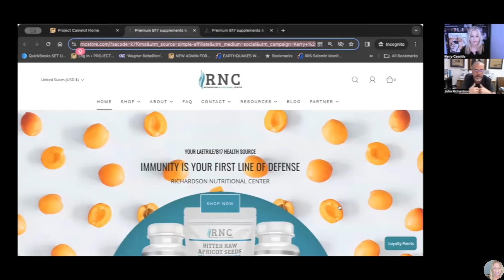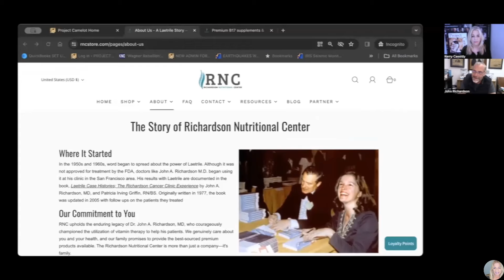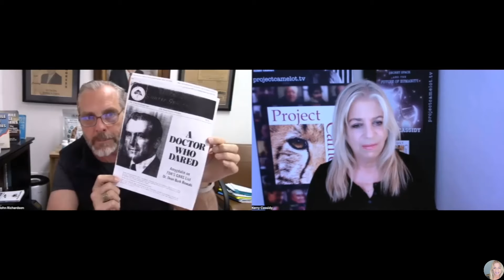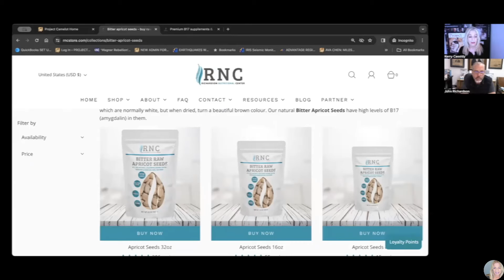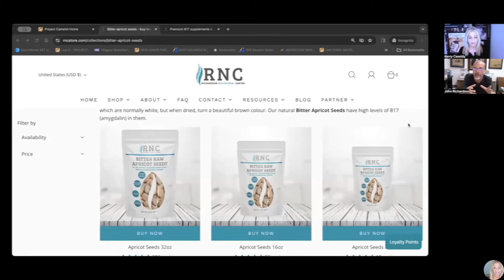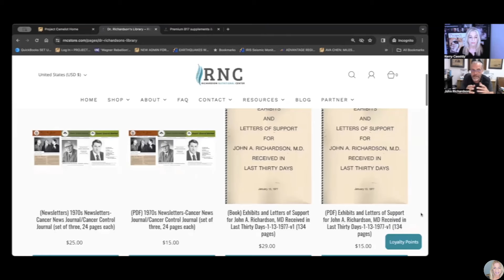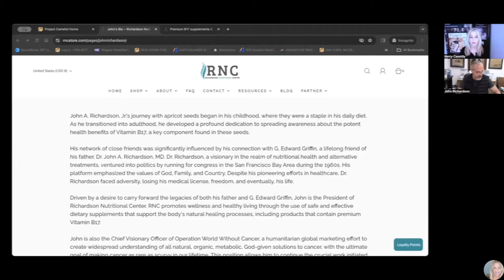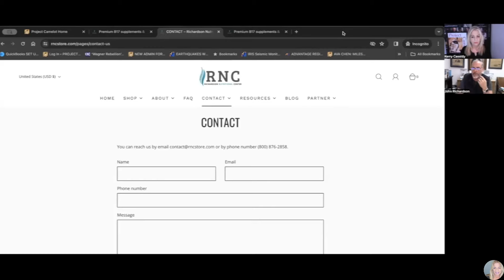JOHN RICHARDSON- APRICOTS AND HEALING - Kerry Cassidy Show Update Today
Kerry Cassidy,Projectcamelot,Kerry Cassidy Show Update Today, Kerry Cassidy News Show Update, Kerry Cassidy News,Kerry Cassidy Show Update Today